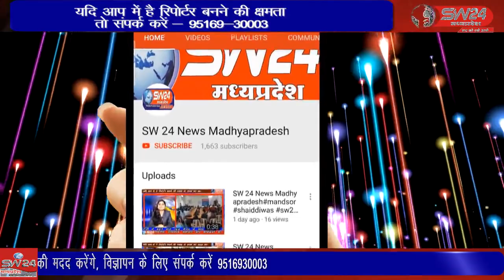SW 24 News Madhyapradesh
khargone देश में बढ़ती महगाई के विरोध में खरगोन जिले के कांग्रेस कार्यकर्ताओ ने जनजागरण पदयात्रा निकाली और लोगो को सन्देश देकर महगाई के विरोध में ज्ञापन सौपा।